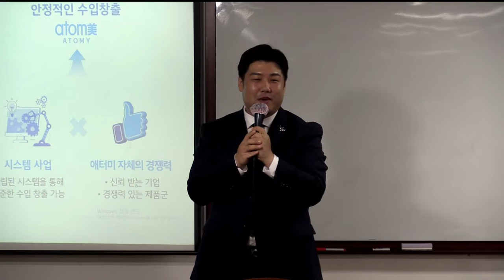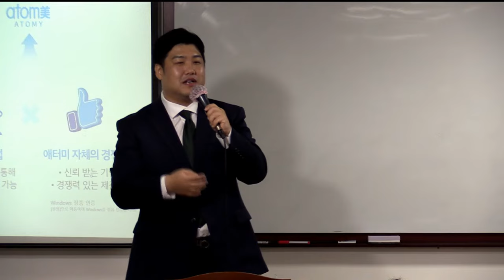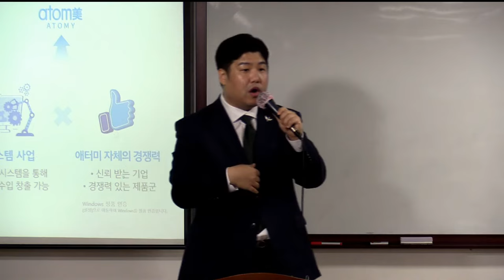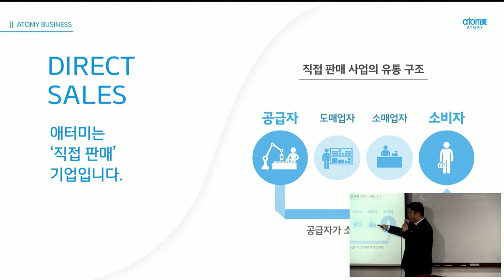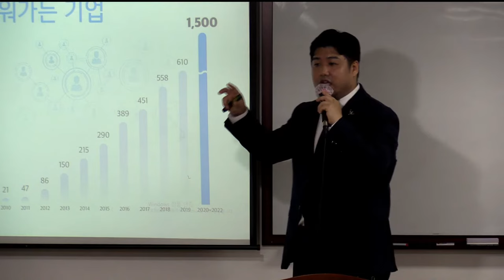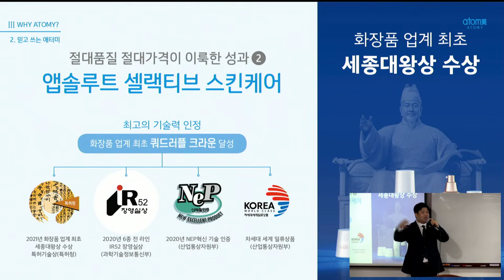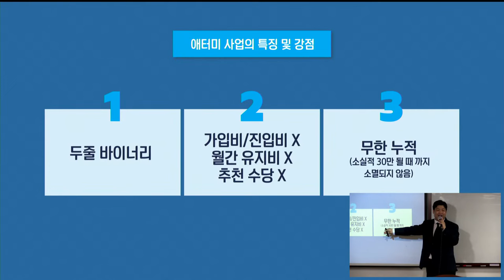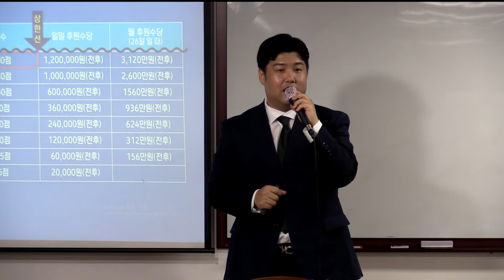TOP 연합 원데이(Why Atomy) 홍일표DM